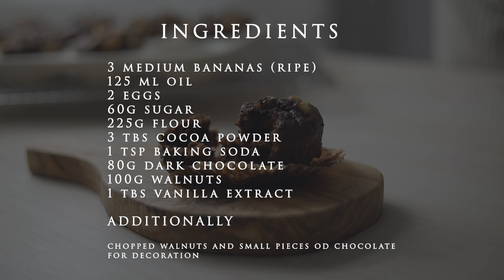Chocolate banana muffins with walnuts!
INGREDIENTS

3 medium bananas (ripe)
125 ml oil
2 eggs
60g sugar

225g flour
3 tbs cocoa powder
1 tsp baking soda

80g dark chocolate
100g walnuts
1 tbs vanilla extract

Additionally:
Chopped walnuts
Chocolate chips or chopped pieces